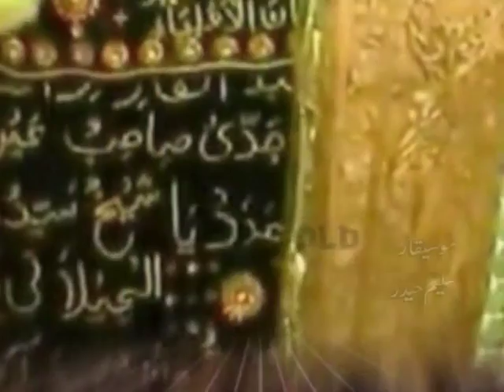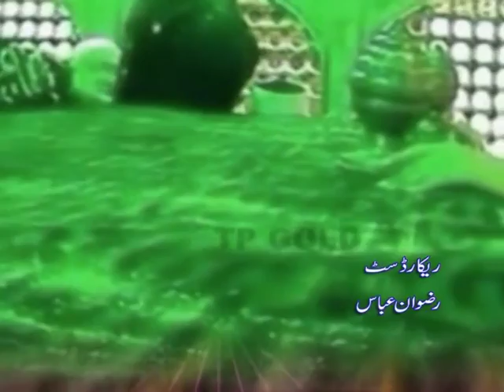Goas Pak Di Shan Singer Sheikh Dilawar Ali Chishti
Watch new songs and Qawalis and subscribes for new videos